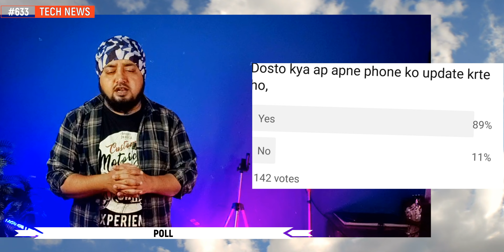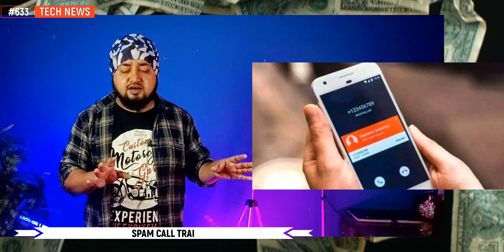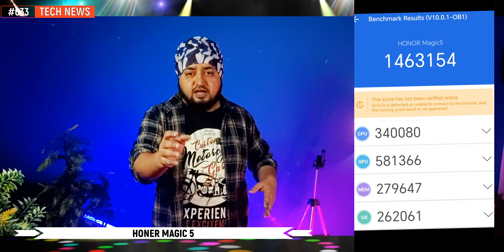Nothing phone 2 Camera info 😱, Realme 11 Pro Plus 120hz, Jio fiber new recharge, Samsung s23 Fe, ios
Hi

Timestamps :
00:00 google remove  screen recording app
00:34 world first viros
00:53 realme 10 pro plus a.29 update test
01:04 phone update poll
01:18 whatsapp new features user name
01:54 scam call ban
02:13 electric vehicles subsedry close
03:04 jio fibernew plans
04:00 lg flix tv price
04:23 honer magic   5 antutu
04:25 world best powerfullphone
04:36 ios  17
04:53 redmi note 10  pro batterydrain
05:28 xiaomi civi 3
05:52 realme gt neo 6
06:09 realme 11 pro  plus
06:10 realme  10 pro plus 120hz notworking
06:33 samsung s23 fe
06:48 iqoo 11 se
06:57 oppo k11x reviews
07:21 one plus 11 marvel
07:41 moto razr 40 ultra
07:54 tecno  cammon 20
08:03 nothing phone 2